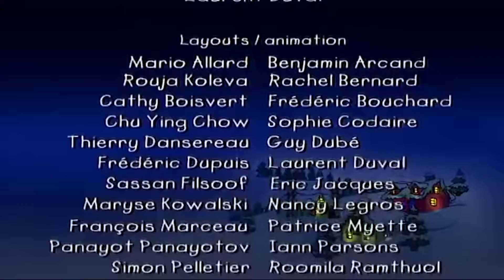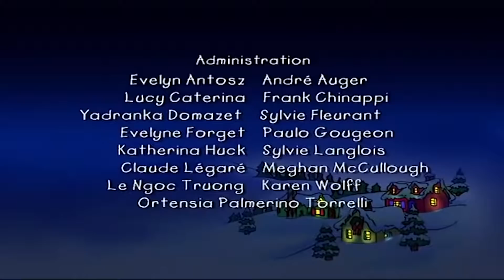Vive les Fêtes! Un Film avec Caillou | Caillou en Français